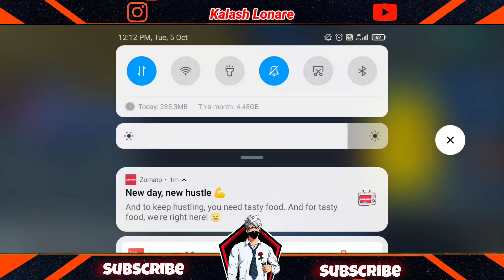Playing Like Pro On Free Fire Max | Solo Vs Squad | Free Fire Max Clash Squad Rank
Free fire rank clash squad match

Keep watching
Keep supporting

Thankyou❤️